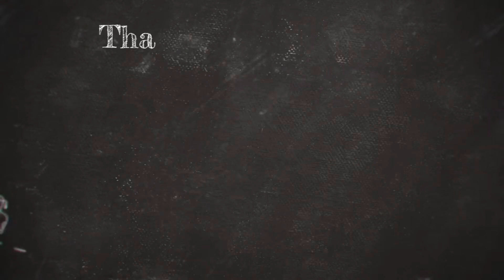BROAD-WINGED HAWK SHOWCASE!! [MINI DOCUMENTARY]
A small and compact hawk, the Broad-winged hawk likes to inhabit forests in the summer. They migrate south at the end of the breeding season, sometimes in large flocks!! Look for the small size, and white tail band when in flight.